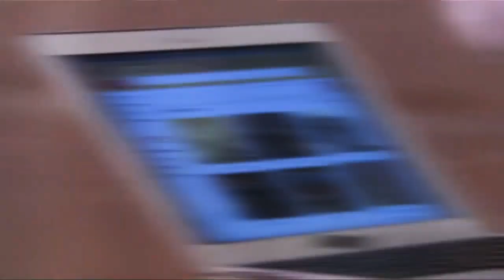Chamada - Meu Coração é Teu - Capítulo 91 - Uma postagem pega a Ana de surpresa (Segunda-feira)